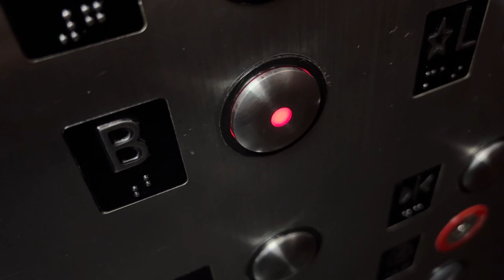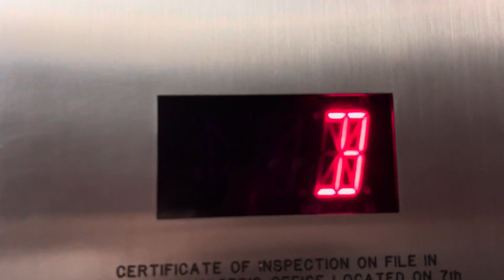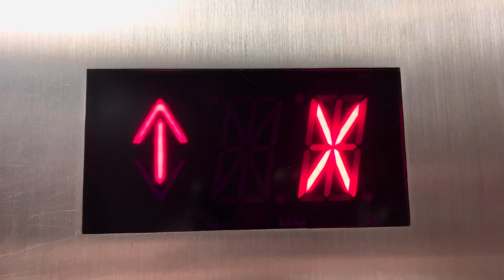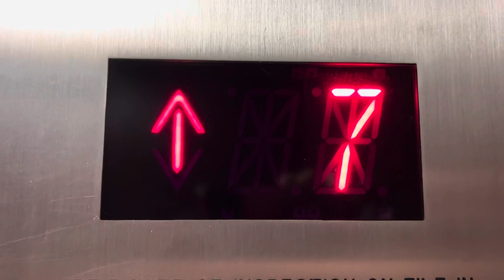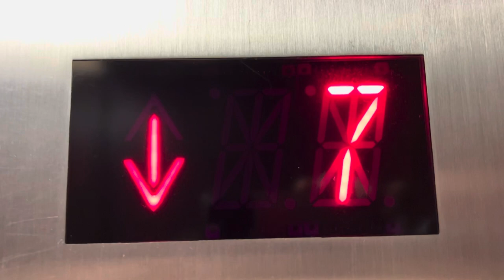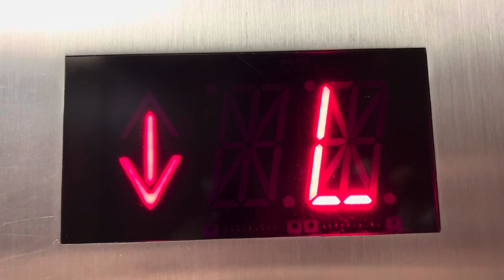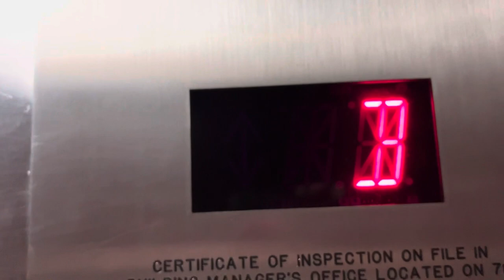Schindler TXpress “Express” Traction Elevators - New Rochelle, NY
I love the 500A chimes and indicators…